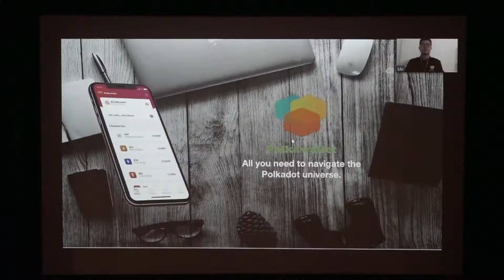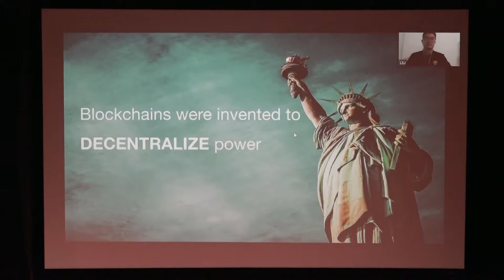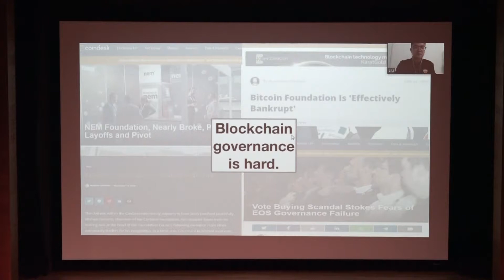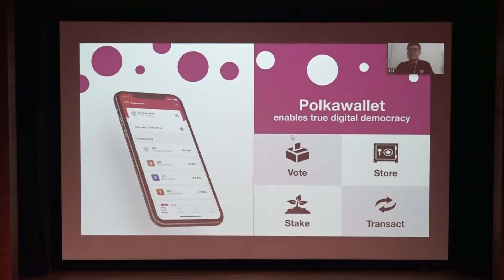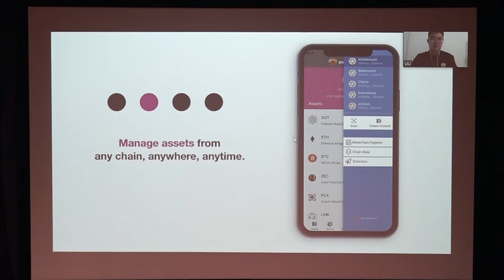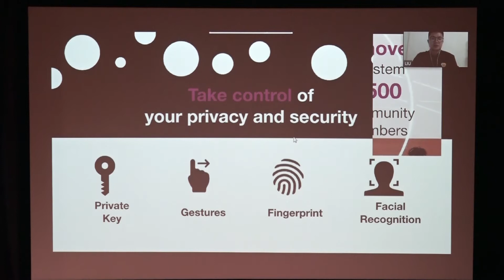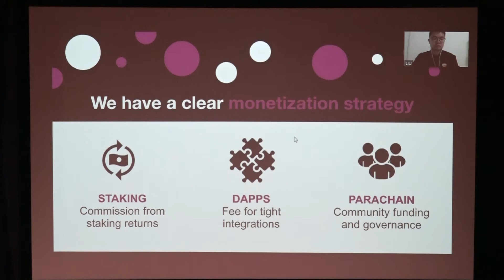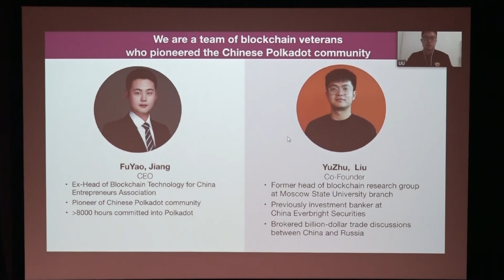Polkawallet - LongHash Hatch Program Demo Day 14 August 2019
Continuing after the success of our first batch, LongHash hosts its second demo day.

Yuzhu Liu, Co-founder of Polkawallet pitching at LongHash Hatch Program Demo Day (14 August 2019)

Polkawallet enables true digital democracy by creating  one-stop interface for users to store, stake, transfer, and vote using cryptocurrencies in the Polkadot ecosystem.

- Polkawallet is the first mobile wallet for Polkadot

- It provides one-stop management for cross-chain assets, including user-friendly staking and voting. The private key is self-sovereign too

-Users are provided with intuitive features and real-time notifications to guarantee they fully understand and never miss a chance to participate in the network

-Polkawallet is an awardee of the Web3 Foundation grant

to find out more!